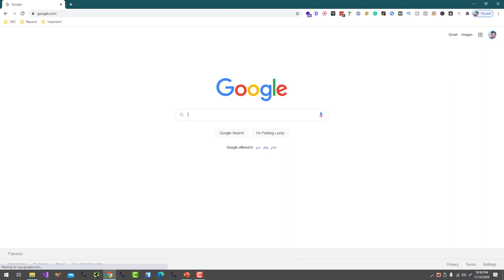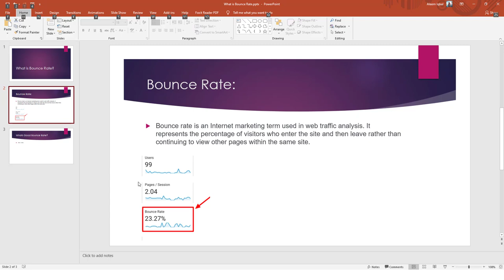What is Bounce Rate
Bounce rate is a metric that measures the percentage of users who leave a website after viewing only one page. It is a measure of the effectiveness of a website in retaining the attention and interest of users.

A high bounce rate can be an indication that a website is not providing the information or experience that users are looking for, and that they are leaving the website quickly. This can have negative consequences for the website, such as lower search engine rankings and less traffic.

There are a number of factors that can influence bounce rate, including the relevance of the website's content to the user's needs, the quality and usefulness of the content, and the design and layout of the website. Improving these factors can help reduce bounce rate and improve the user experience of a website.

It's worth noting that bounce rate is just one factor that search engines consider when determining the ranking of a website. Other factors, such as the quality and quantity of external links to the website, the presence of keywords in the website's content, and the overall user experience of the website, can also influence its ranking.

💥💥Vieo Chapters💥💥
00:00 Universal SEO Tool
00:48 Building Dofollow Comment Backlink
03:50 Building Dofollow Forum Backlinks
14:32 Ending